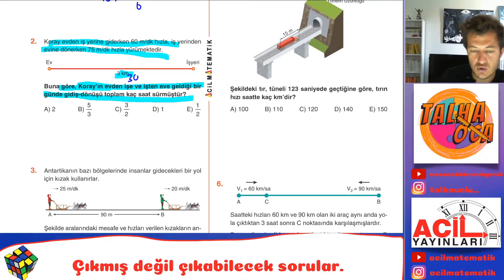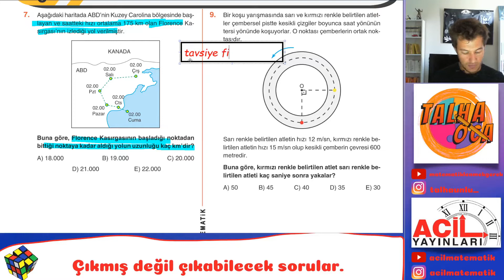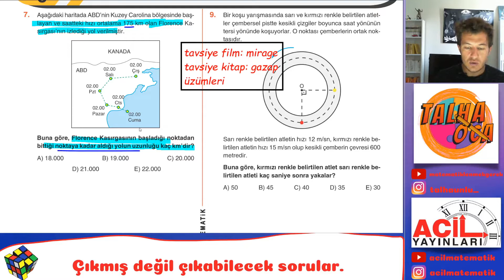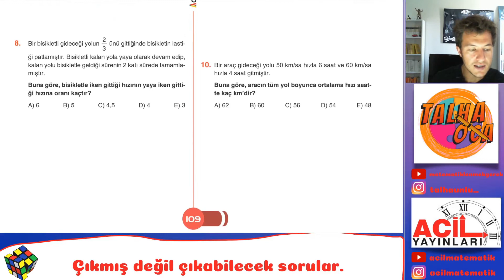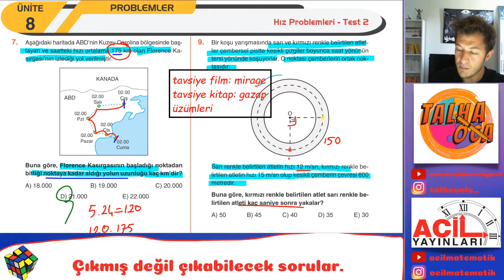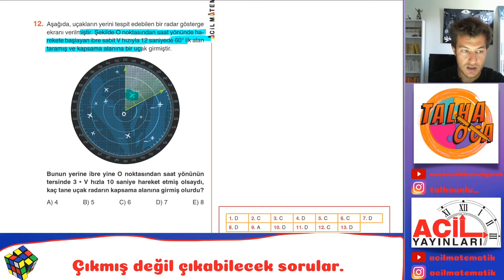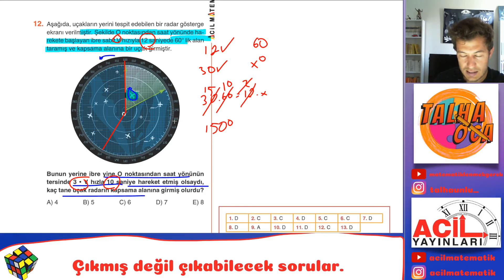ACİL YAYINLARI 9.SINIF KIŞ FASİKÜLÜ (Hız Problemleri Test 2 Sf:109-110)